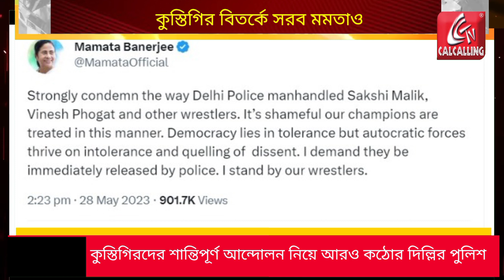Delhi News: কুস্তিগিরদের আন্দোলন নিয়ে আরও কঠোর অবস্থান দিল্লি পুলিশের, ধর্নায় নিষেধ | Bangla News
Delhi News: কুস্তিগিরদের আন্দোলন নিয়ে আরও কঠোর অবস্থান দিল্লি পুলিশের, ধর্নায় নিষেধ। এবার যন্তর মন্তরে বা কোথাও অবস্থানে বসতে গেলে আগে থেকে অনুমতি নিতে হবে বলে নিয়ম।  | Bangla News